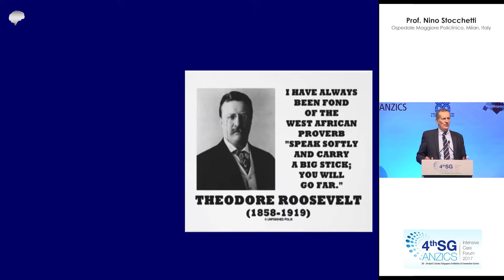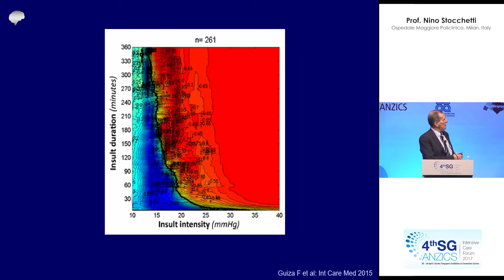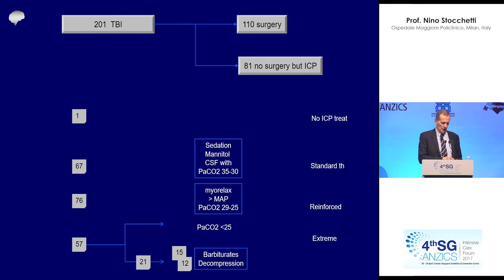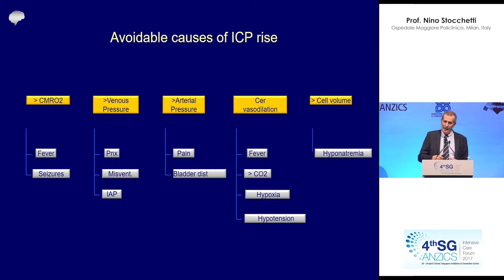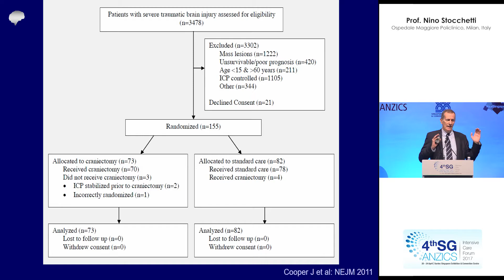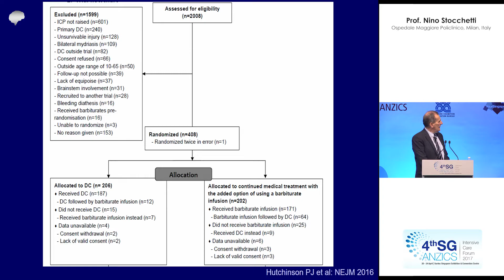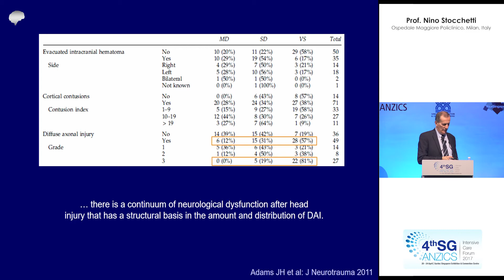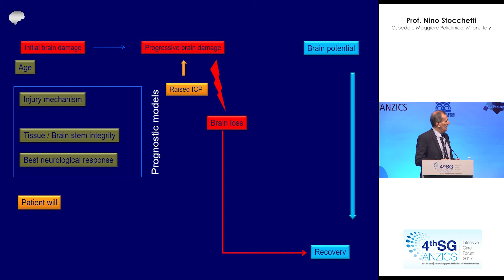Nino Stocchetti - Therapy of Intracranial Hypertension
Nino Stocchetti of Milan University tells us how he treats raised intracranial pressure at SGANZICS 2017.